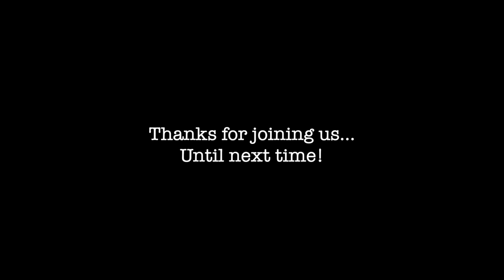Virtual Coffee House, July 10, 2020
Students of Andrea Randall-Luyties voice studio sing their favorite songs from home during this "quarantined cabaret."

Intro (00:00)
Emily Trevizo - "La Llorona" by Alanna Ubach (01:01)
Brooke Smith - "Gravity" by Sara Bareilles (03:52)
Kara Badrous - "Set Fire to the Rain" by Adele (07:47)
Hannah Ticer - "Before It's Over" from Dog Fight (11:16)
Alexandra Cocales - "All I Ask" by Adele (14:56)
Jordan Paske - "Lifeboat" from Heathers (19:27)
Ellie Williams - "The Waiting" from Relativity (21:09)
Ashlyn Colwell - "26" by Paramore (24:35)
Peyton Wilkinson - "Maniac" by Conan Gray (27:51)
Lucy Adams - "I'm Your Man" from Meet John Doe (31:01)
Erin Doyle - "Common Sense" by Joshua Bassett (33:50)
Janson Hanes - "Tears in Heaven" by Eric Clapton (37:29)
Heléne Rosborough - "My Strange Addiction" by Billie Eilish (41:04)
Claire Valdez - "I Choose You" by Sara Bareilles (44:05)
Mackensey Doyle - "Run Away with Me" by Kerrigan & Lowdermilk (47:49)
Charlotte Smith - "Guiltless" by Dodie (51:54)
Gia & Harry Oschenbein - "Here's Where the Story Ends" by The Sundays (55:20)
Megan Cabaniss - "I'm Yours" by Jason Mraz (59:05)